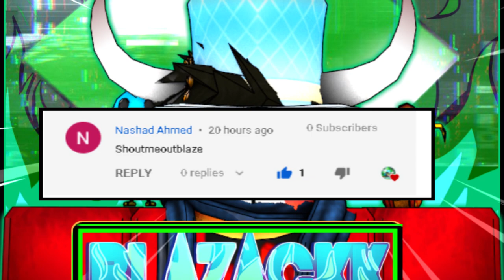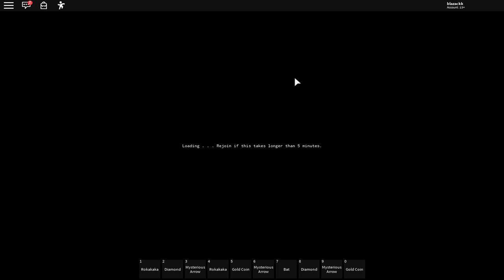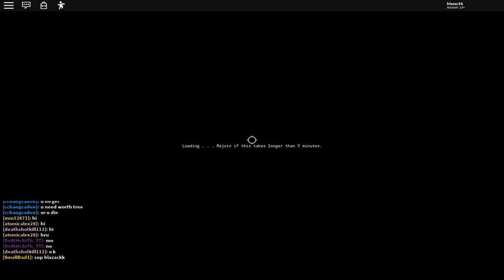i lost my stand and then this happened |Your Bizarre Advanture Roblox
i lost my stand and then this happened |Your Bizarre Advanture

so in today's i video i was playing your bizarre advanture on roblox i wantted to change my stand but then whe i lost my gold experience stand something unforgivable then happened but i was able to fix it after the video

your bizarre advanture how to change your stand